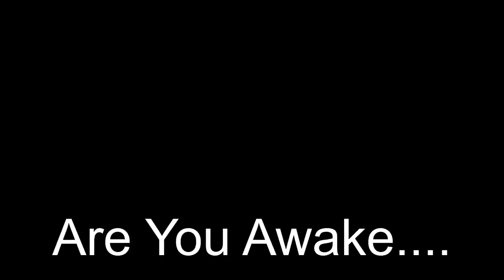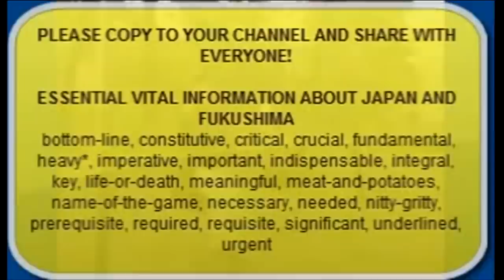TRUTH Being Hidden-Fukushima Radiological Effects Will Be Much Worse Than Chernobyl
The 'experts' are reporting that Fukushima is anywhere from 10-50 times worse (meaning fallout) than Chernobyl.  These same experts are now saying that the environmental contamination from Fukushima will cause the deaths of millions of people.  If you don't think the effects from Chernobyl are significant because it's been swept under the rug by media and government, please see my video link below 'Fukushima DNA Mutations...'  People, we are being lied to and the dangers are being horrifically downplayed.  Listen to what Dr. Chris Busby is telling you.  There is a link to the global petition he talks about below.

Credits:
MissingSky101